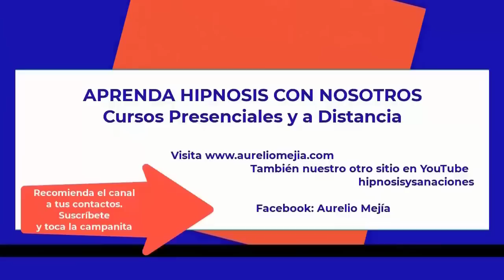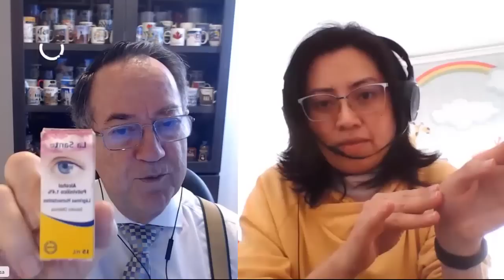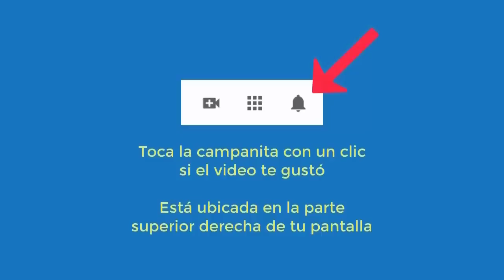5463 Aurelio Mejia hipnosis. Vidas pasadas, espíritu, papá fue causante de casi todo, tengo que us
Hipnosis introspectiva por Aurelio Mejía a distancia, en línea por internet. Vidas pasadas, espíritu, su papá fue causante de casi todo, tengo que usar cuello de tortuga y tapabocas para dormir, migraña. Bogotá, 11 febrero 2023.